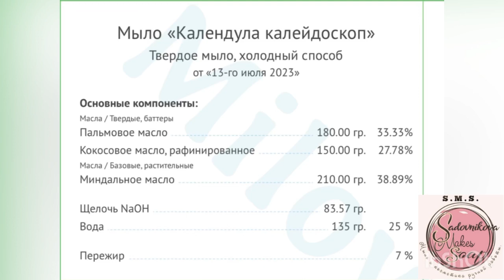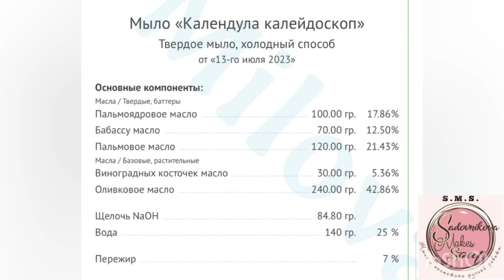Мыло на календуле,с нуля холодным способом, техника-Калейдоскоп#мылоснуля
Приветствую на моем канале! Меня зовут Елена.
   Сегодня будет мыло на отваре календулы и, вместо оливкового масла, добавлю мацерат оливкового масла на лепестках календулы.
    Мацерат делала следующим образом- в блендере для смешивания измельчила лепестки календулы. Затем добавила к ним оливковое масло и ещё раз перемешала всё блендером. Перелила полученную массу в стеклянную банку и убрала в темное место на 4 недели. Переодически встряхивала ее.
    P.S. При изготовлении мыла с использованием щёлочи, не забывайте про технику безопасности! Не должно быть открытых участков тела. Обязательно надевайте защитные очки, респиратор и перчатки.  Надеюсь на ваше благоразумие 🙏.